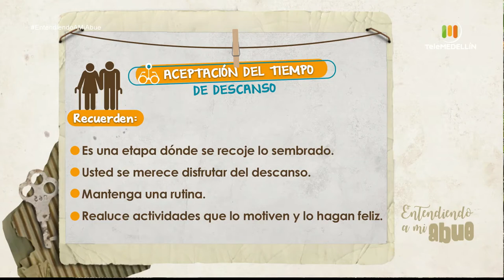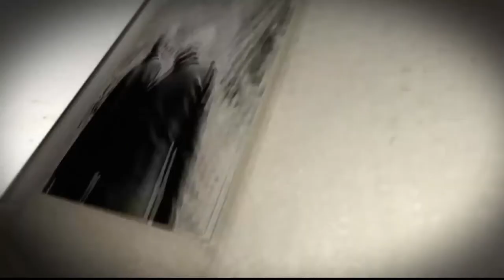Aceptación llegada del descanso en las personas mayores [Entendiendo a mi abue] Telemedellín